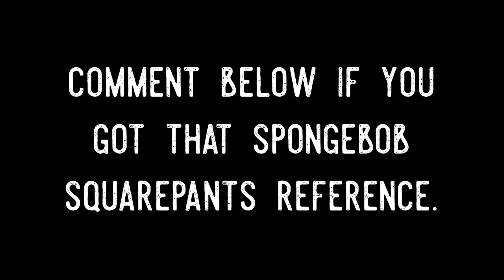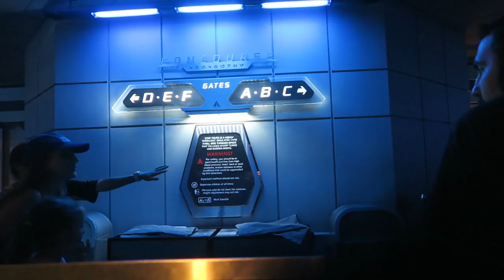Taste Testing Beverly! Italy vs. EPCOT | Hollywood Studios Fireworks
After Sarah gets way too excited about the arrival of our new vacuum, we are surprised by an incredible package one of you sent us. It contained authentic Beverly from Italy! We head straight to EPCOT to compare it to the Club Cool version. Afterwards we meet up with Jenna and Billy, ride Soarin', and drive over to Hollywood Studios for some night time fun. On the agenda? Star Tours, Toy Story Land at night, & Star Wars: A Galactic Spectacular!